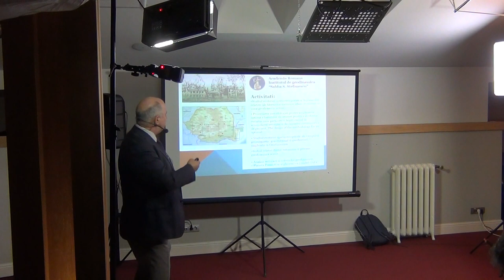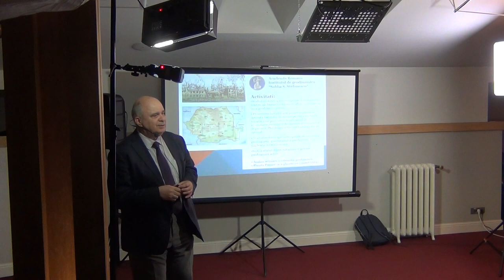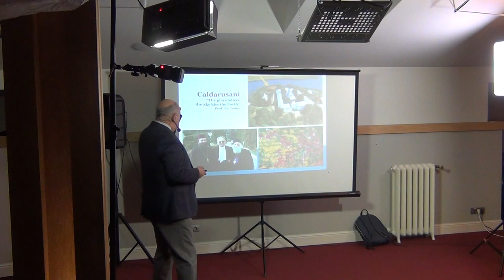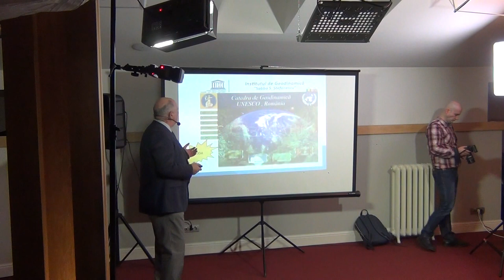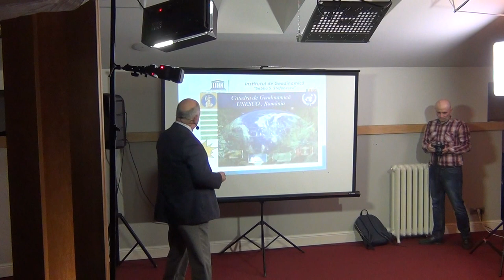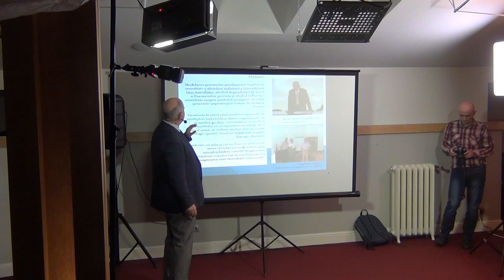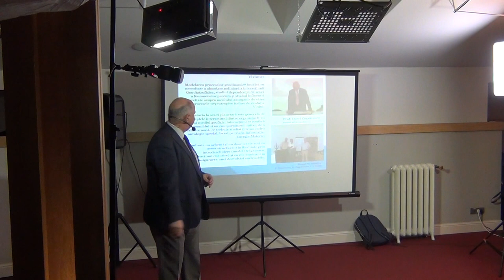Cafeneaua Complexitatii / P1 / GAIA – planeta vie